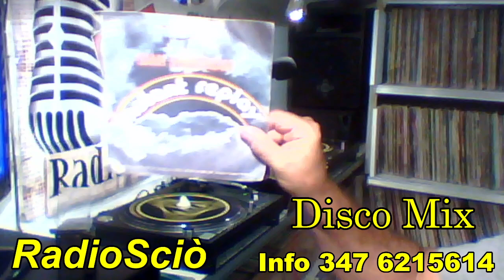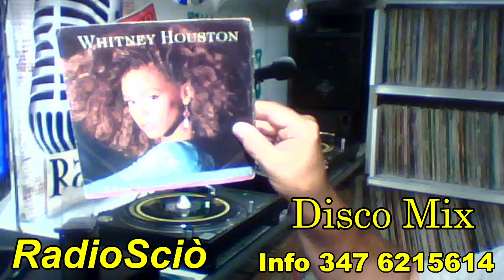DJ Vittorio Cassinesi Live su RadioSciò Presenta DiscoSciò Mix Vinile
Un mega tuffo nel passato, tra ricordi e aneddoti, con i miei dischi, in formato 7 pollici, suonati rigorosamente con gli storici giradischi Technics SL 1210 MKII. N.B. Si precisa che, il programma ha lo scopo esclusivamente di intrattenere e non intende violare il copyright e i diritti d'autore. Inoltre, il video non può essere monetizzato e le entrate pubblicitarie saranno corrisposte al titolare del copyright.   Segui DJ Vittorio Cassinesi a questi link: YouTube X Twitter X TikTok TikTok Live Instagram Facebook Facebook Vimeo Soundcolud Mixcolud Sito Web Sito Web Traninews Traninews Traninews Twitch Hearthis